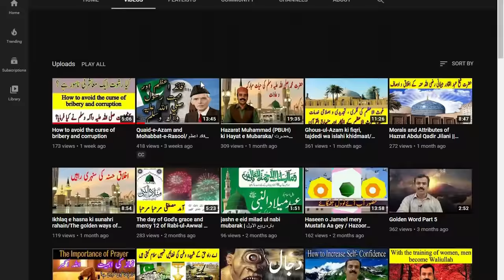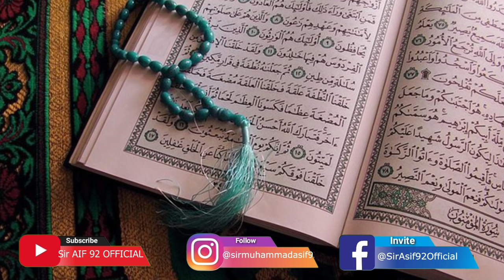History of gujjar caste || گجر قوم کی تاریخ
گجر قوم کی تاریخ

If you want to know about the history of Gujjar Caste. Then must watch this video till the end. I hope this video will help you to gain sufficient information about Gujjar caste. So, for proper understanding keep watch this video till the end.

اگر آپ گجر قو م کی تاریخ اور ان کے شجرہ نصب کے بارے میں جاننا چاہتے ہیں تو اس ویڈیو کو آخر تک ضرور دیکھیں ۔گجر  کہاں سے آئے تھے ؟   کون سے قبائل سے تعلق رکھتے ہیں؟ ان کا پیشہ کیا ہے؟      ان کی گوتیں کون کون سی ہے اور گجر قوم کے  مختلف مراحل کے بارے   مکمل معلومات اس ویڈیو میں دیکھ سکتے ہیں۔ جو یقینا آپ کے لیے دلچسپی اور معلومات میں اضافے کا باعث ہوگی۔